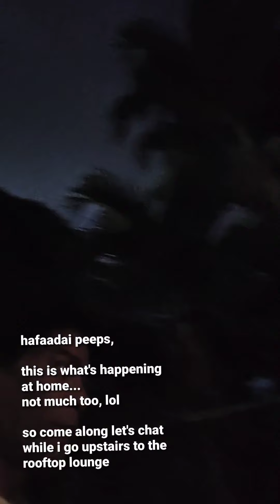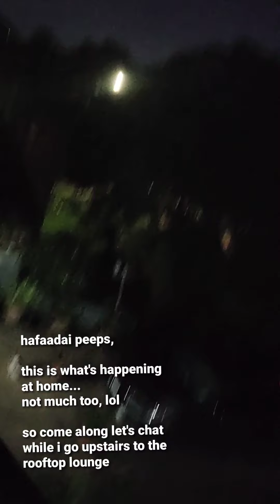guamusa, islandlife, guamlife, pandemiclife, domestic, lifestyle